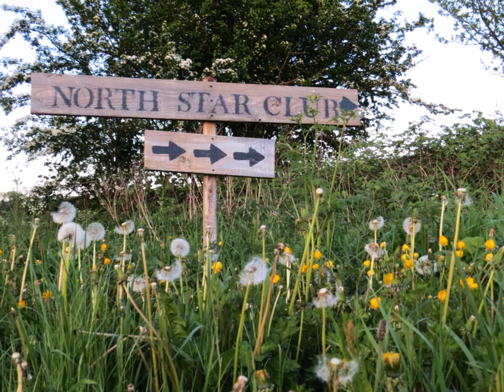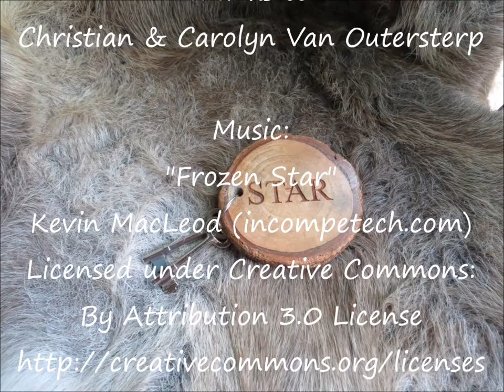North Star Club, Sancton - a luxury woodland retreat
Check out what it's like to stay at the North Star Club at Sancton, an indulgent wilderness woodland retreat in the Yorkshire Wolds. We spend a few days exploring the enchanted woods, luxuriating in roll top baths and dreaming in four poster beds. A serene and sumptuous rural escape from the pressures of everyday life.

New Here?
Hi! We’re Heather and Peter Cole, a 30 something British couple who fit our day jobs around frequent luxury adventure travel. We like checking out quirky places to stay, so you’ll often find us in castles, tree houses and caves!